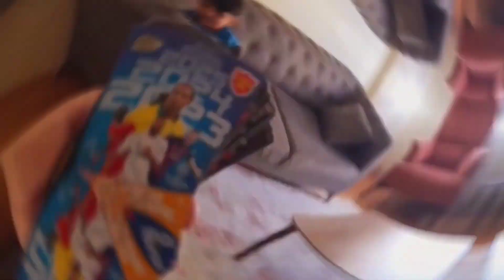hulusi ne yaptın!! sakın silme !! eyvah cin çıktı!! بابا جاب لي بالون - جنى مقداد | طيور بيبي